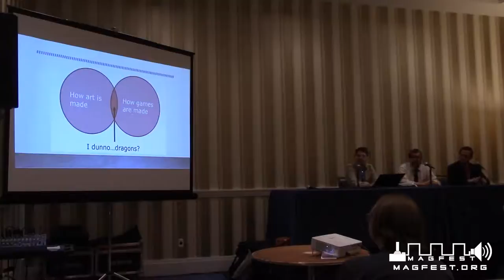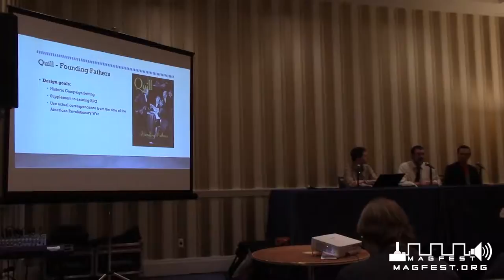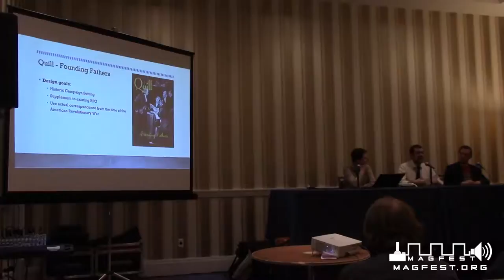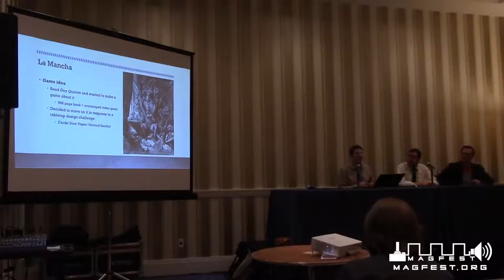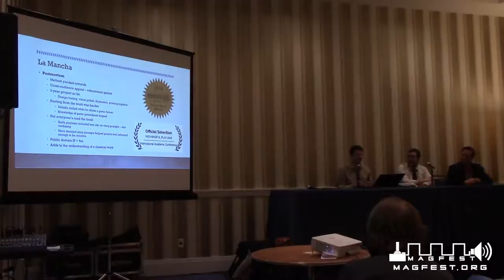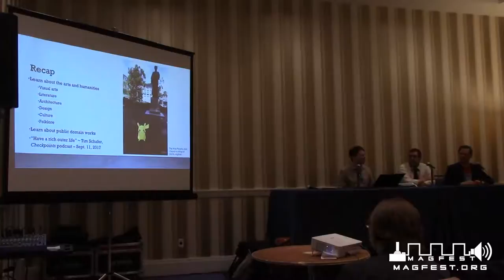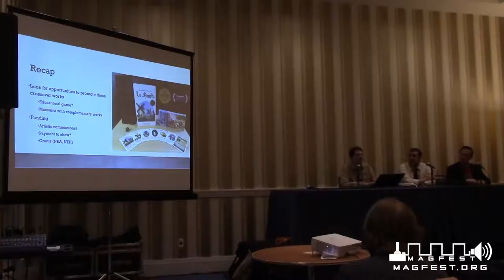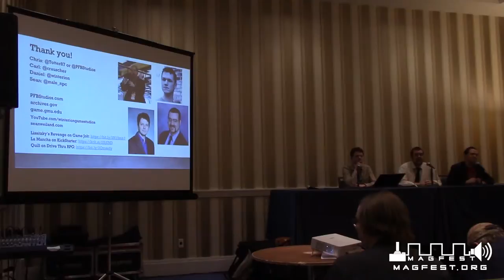MAGFest 2019: Making Games Based on the Arts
In this design panel, experienced game designers and artists describe their work with crossovers between games and the arts: informing attendees about this growing sector filled with meaningful and novel games.